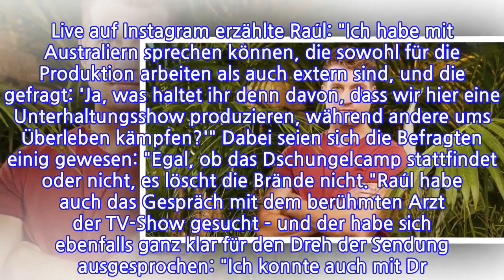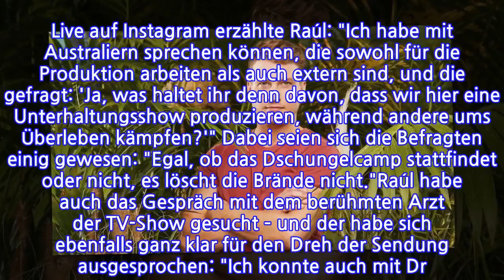Raúl erklärt: Australier sehen Dschungelcamp nicht negativ